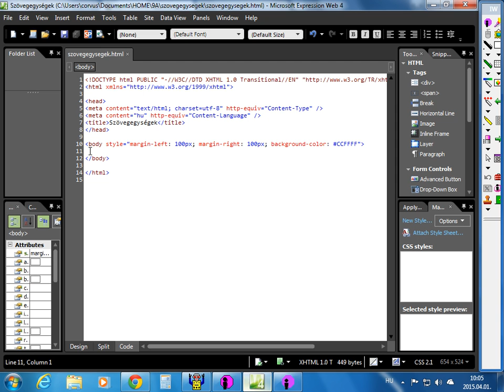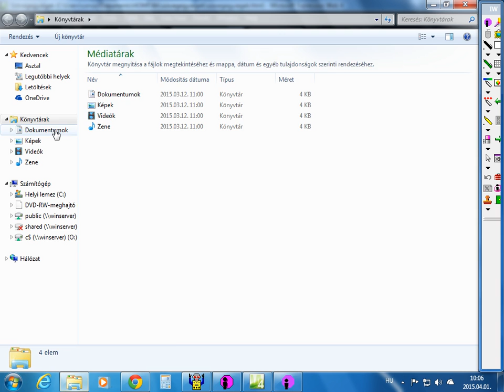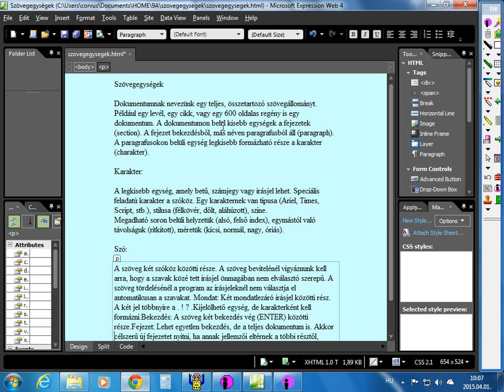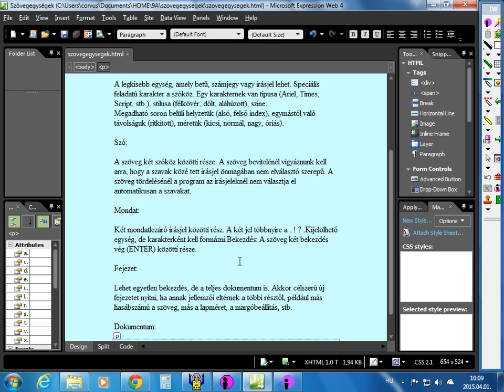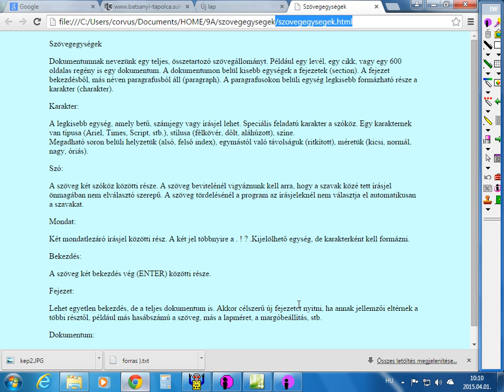Szöveg tördelése, bekezdések kialakítása